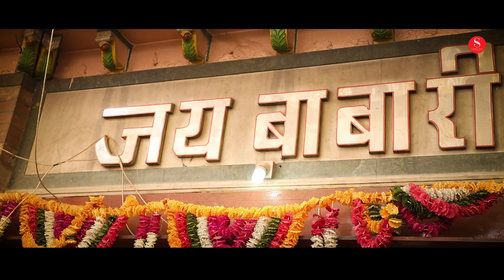Runicha Me Photudo Khichaido | Indra Dhavsi | रुणिचा में फोटुडो खिंचाई दो | Baba Ramdevji New Bhajan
SAAVAN DIGITAL And SURANA FILM STUDIO Presenting latest rajasthani bhakti video songs 2024 " Runicha Me Photudo Khichaido - रुणिचा में फोटुडो खिंचाई दो (Official Music Video)" sung by Indra Dhavsi, Lyrics by Ashok Dadhich, and Music directed by Mukesh Choudhary.

► आप सब इस गाने का Reels बनाए !  ❤

Audio Credits:
Song: Runicha Me Photudo Khichaido - रुणिचा में फोटुडो खिंचाई दो
Singer: Indra Dhavsi
Lyrics: Ashok Dadhich
Mix & Master: Balaji Recording Studio
Listen to " Runicha Me Photudo Khichaido " on all Audio streaming platforms:

Video Credits:
Production House: Surana Film Studio
Publicity Design: Ram Bishnoi
D.O.P.: Gulab Choudhary
Cinematographer & Edit: Ashok Parihar
Starcast: Kunwar Mukesh Singh And Priya Gupta
Produced: Surana Film Studio
Digital Partner: Saavan Digital Pvt.Ltd.

♪  Runicha Me Photudo Khichaido